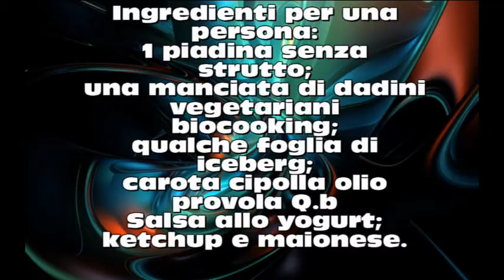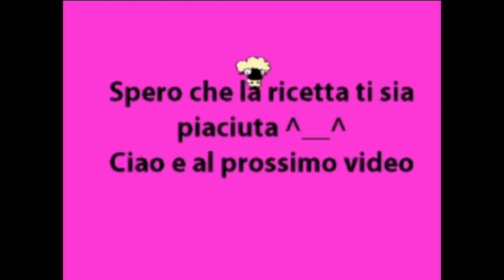Kebab vegetariano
Ingredienti per 1 persona:
1 piadina senza strutto;
Una manciata di dadini vegetariani biocooking (trovate tutte le info nel video) se non lo riuscite a reperire utilizzate del seitan a pezzetti; *
Qualche foglia di iceberg;
Carota cipolla olio provola Q.B;
Salsa allo yogurt;
Maionese;
Ketchup

*se non riuscite a reperire i dadini biocooking utilizzate i wurstel veg o il seitan ^_^

Composizione dadini vegetariani biocooking:
acqua, semi di colza, amido di frumento, concentrato di pomodoro, albume d'uovo, cipolla in polvere, noce moscata, addensante gomma di guar, sale marino, estratto di lievito, pepe, sedano, carote, prezzemolo, olio di palma, curcuma